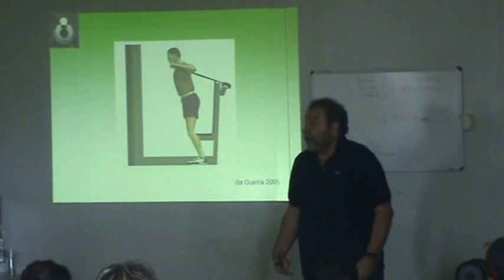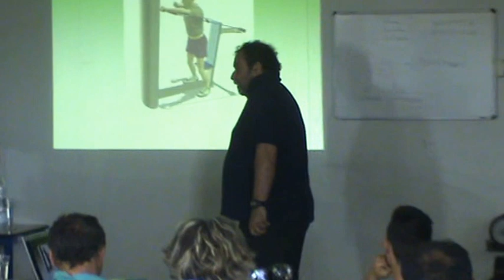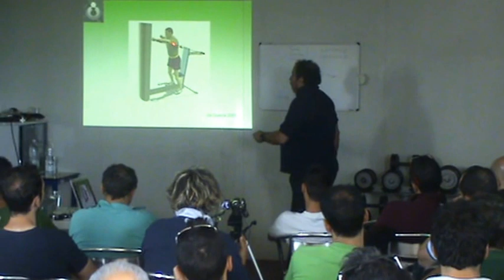Ostiamare: Il Prof. Colli apre il Seminario sulla "Forza Funzionale nel Calcio"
Si è svolto quest'oggi all' Anco Marzio, in una parte teorica mattutina e una pratica pomeridiana, il Seminario promosso dall'' AIPAC Lazio, della quale fa parte il Prof. biancoviola Matteo Basile, preparatore atletico della Prima Squadra dell' Ostiamare e padrone di casa in questo stage formativo, organizzato dall'Associazione sudetta, in collaborazione con il blog laltrametodologia.com del Prof. Roberto Colli ( Università di Tor Vergata, Roma ) , che ha aperto l'evento con alcune considerazioni sul tema principale dell'evento: " LA FORZA FUNZIONALE DEL CALCIO: PRESUPPOSTI E ASPETTI PRATICI".